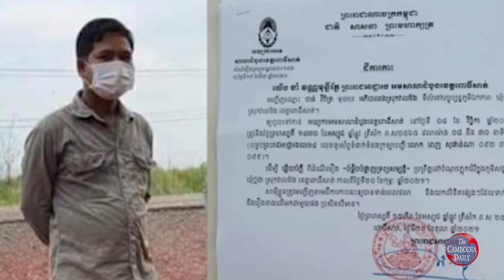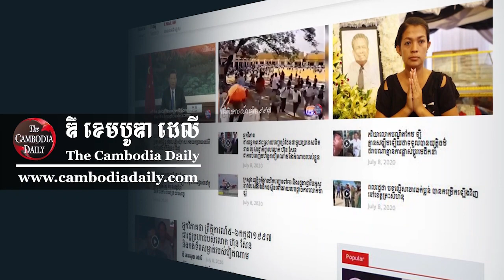តុលាការខេត្តពោធិ៍សាត់ កោះហៅអភិបាលរងស្រុកវាលវែង ឲ្យចូលបំភ្លឺ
តំណាងអយ្យការអមសាលាដំបូងខេត្តពោធិ៍សាត់ បានចេញដីកាកោះហៅអភិបាលរងស្រុកវាលវែង ម្នាក់ឱ្យចូលបំភ្លឺនៅដើមខែវិច្ឆិកា ខាងមុខនេះ តាមបណ្ដឹងរបស់មេបញ្ជាការរងវរៈ១៤៤ ពាក់ព័ន្ធនឹងការបំផ្លិចបំផ្លាញទ្រព្យសម្បត្តិ នៅឃុំថ្មដា ស្រុកវាលវែង កាលពីថ្ងៃទី២០ ខែកុម្ភៈ ឆ្នាំ២០២១។